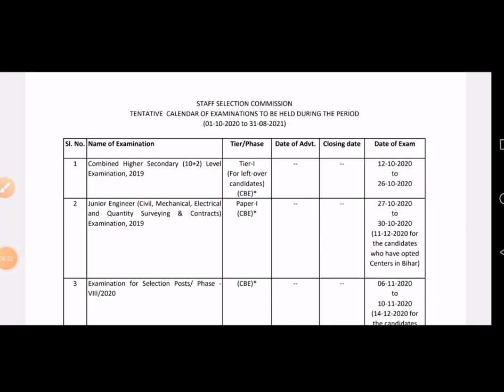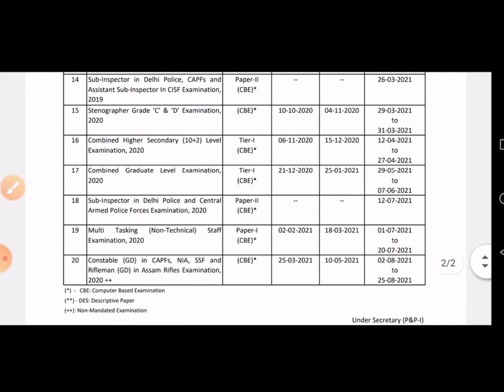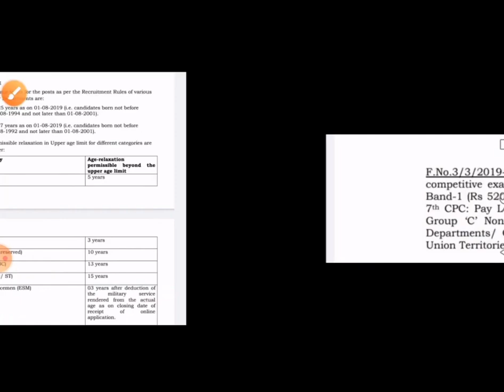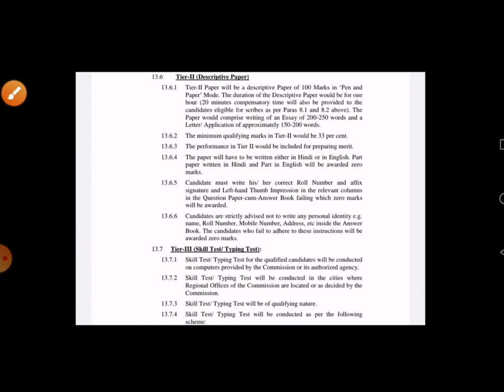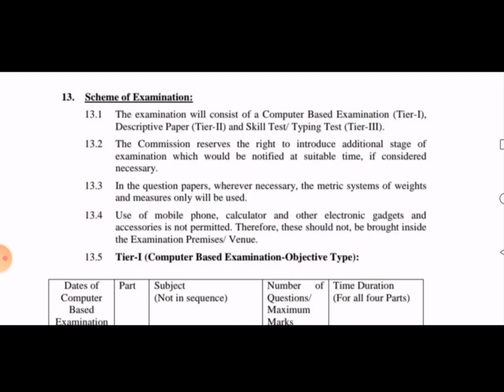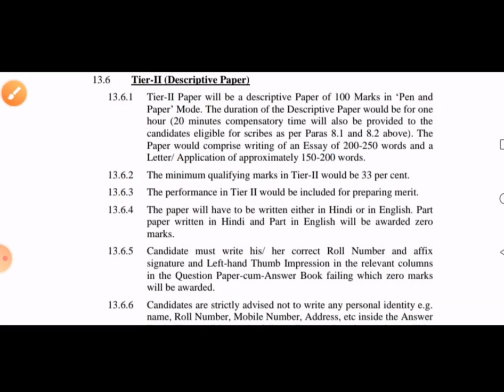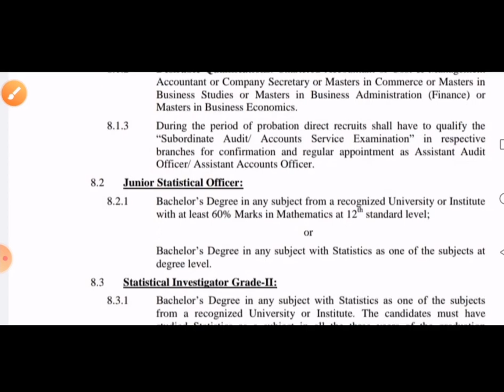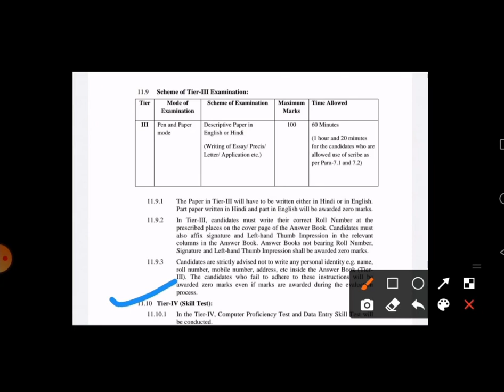SSC Jobs CHSL 2020 New Notification Release || SSC Vacancy out for 2020 Update. || (CHSL/MS/CGL)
Hello Everyone,
Thanks For Showing interest in VaV Media. We are trying to give our Audience a Best Content that can`t be Unforgetable.
In this video you Watch JobAlert by VaV Media.
In This Video you learn about ~~SSC CHSL 2020 New Jobs Notification Release || SSC Vacancy out for 2020 Update. || (CHSL/MS/CGL).~~~

Specials Thanks To Azad Sir,
for such Support to explain these topics in Clear and Simple.
Watch the video and catch all the details inside the video.

Special Thaks for showing Interest in us.
We are here to deliver you each category video`s.

In this session, Shubham jain will explain in detail the notification of SSC CHSL 2020.

Eligibility for SSC CHSL 2020 Exam- 12th pass (18-27 yrs age)
Exam pattern of SSC CHSL 2020
Jobs through SSC CHSL 2020-
1.1 Lower Division Clerk (LDC)/Junior Secretariat Assistant (JSA): Pay Level-2 (Rs.
19,900-63,200).
1.2 Postal Assistant (PA)/Sorting Assistant (SA): Pay Level-4(Rs. 25,500-81,100).
1.3 Data Entry Operator (DEO): Pay Level-4(Rs. 25,500-81,100) and Level-5(Rs.
29,200-92,300).
1.4 Data Entry Operator, Grade ‘A’: Pay Level-4(Rs. 25,500-81,100).

SSC CHSL 2020 Expected Vacancies
How to apply for SSC CHSL 2020
Crucial date for OBC and EWS certificate for SSC CHSL 2020.
Salary through SSC CHSL